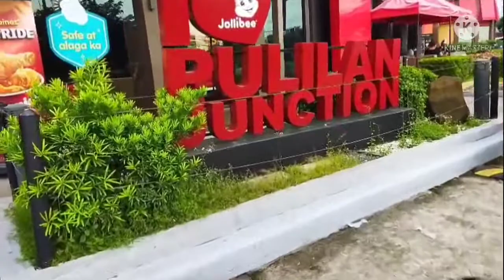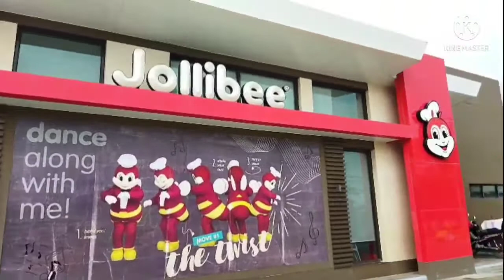buhay ni ka oneheart ..tuloy lng Ang buhay sa hirap at ginhawa..😁❤️